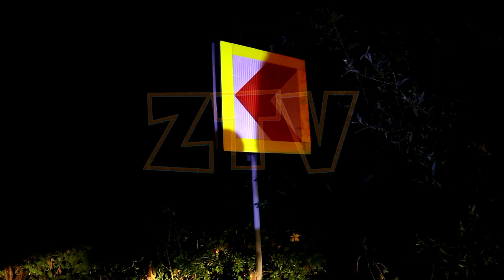ACCIDENT! TANARA DE 19 ANI A RUPT PARAPETUL CU MASINA